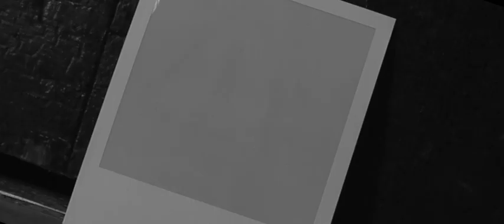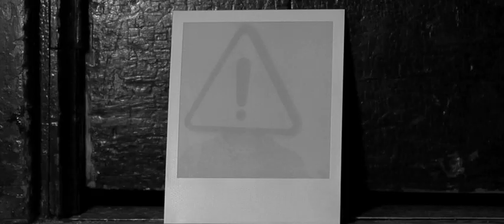AMD Alliance International contest - 'decay'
AMD Alliance International
Video Competition
'decay'

Logline: An aging AMD patient describes the loss of eyesight through visions of his decaying urban environment.

Director: Xander Dominitz
Cinematographer: Chase Bowman
Production Designer: Meg Quarton

Shot on RED 4.5K widescreen
19 Feb - 21 Feb, 2010

Music: Ludwig Van Beethoven, Sonata Op. 24 No.5, Adagio molto espressivo, Performed by Ben Dominitz and Natsuki Fukasawa